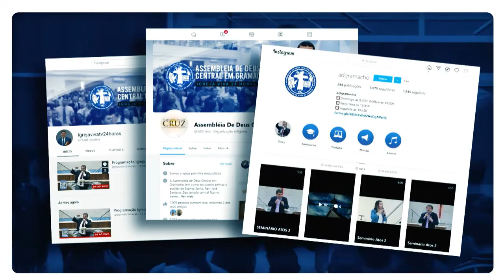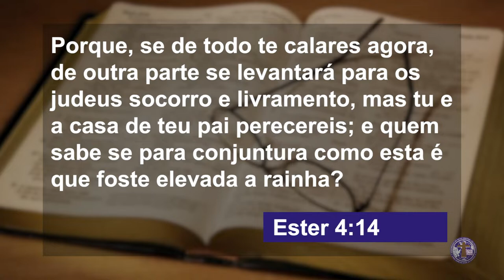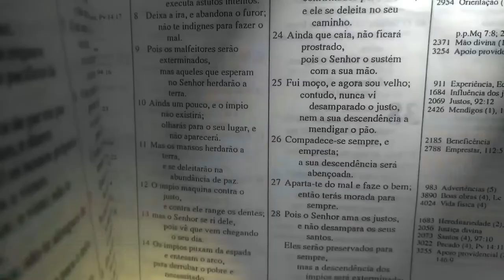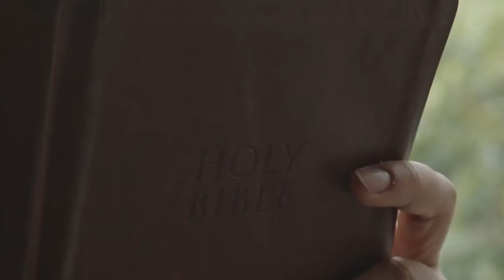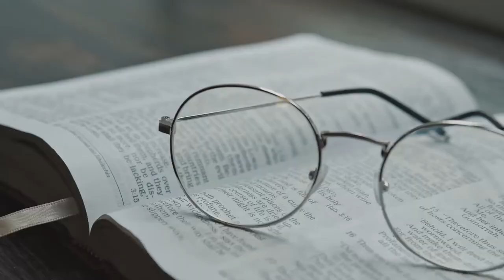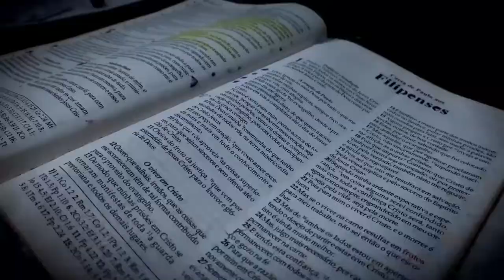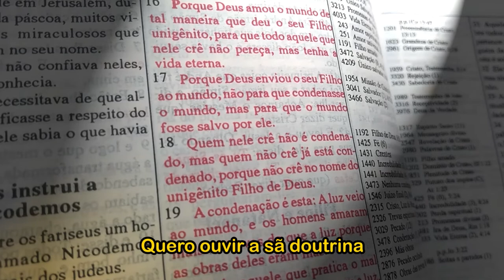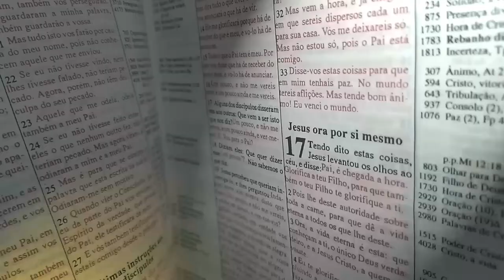INFLUENCIADORES DA BÍBLIA - PARTE 2